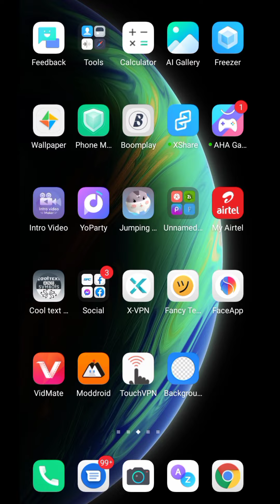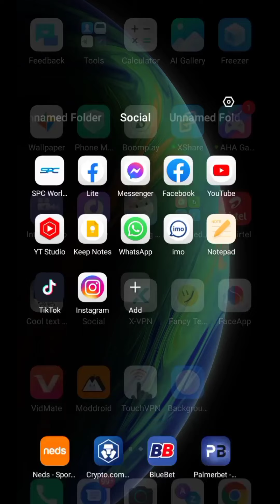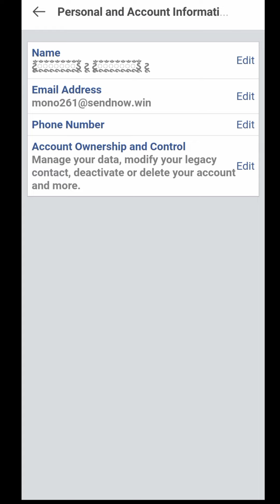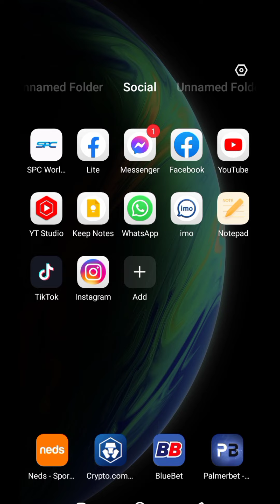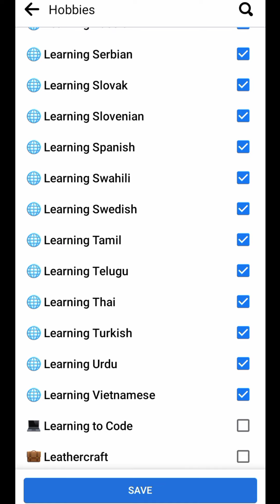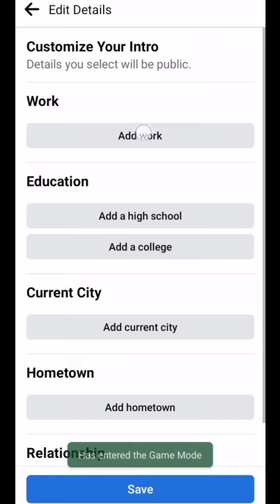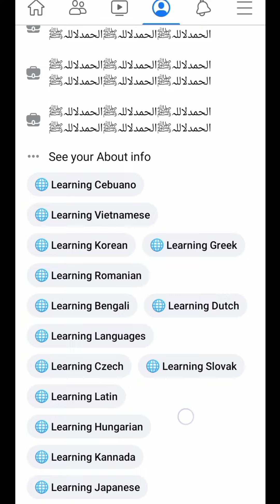Make Facebook VIP Account | VIP Bio, VIP Name, Arabic workplace | FB VIP ID kaise Banaye_A to Z.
Make facebook vip account | vip bio, vip name, works symbol, jungle name | fb vip ID kaise banaye_A to Z.You can easily make a unique facebook profile account 2022 how to make vip fb profile.facebook id kivaba sajabo.

Video Topic:-
VIP Facebook account
long name facebook id
symbol name facebook account
jungle name fb id
creat a long profile
bangla tutorial
stylish facebook account
facebook setting
facebook vip bio
facebook stylish workplace
arabic workplace
facebook profile full editing
featured photo stylish for facebook
facebook profile bio stylish tutorial
ফেসবুক প্রোফাইল সাজানো
ফেসবুকে কিভাবে স্টাইলিশ ভাবে নাম লিখবেন
ফেসবুক স্টাইলিশ নাম
ফেসবুকের খুঁটিনাটি
how to make free facebook vip account
how to create vip account at facebook in bangladesh
facebook new account create now free facebook vip account official profile facebook tips in bangla ▬▬▬▬▬▬▬▬▬▬▬▬▬▬▬▬▬

Name - 👇
1st - ટૂૂઁૂઁૂૂઁૂઁૂઁૂઁૂૂઁૂઁડૂઁ ટૂ

last - ટૂૂઁૂઁૂૂઁૂઁૂઁૂઁૂૂઁૂઁડૂઁ ટૂ

nickname 👇

ꕥ̈̈̈̎̈̎̈̎̈̎̈̎̈̎̈̎̈̎̈̎̈̎̈̎̊̇ꔷ̸̲̅ꔷ̸̲̲̅̅ꔷ̸̲̲̲̅̅̅ꔷ̸̲̲̲̅̅̅̅ꔷ̸̲̲̲̲̲̅̅̅̅̅ꔷ̸̲̲̲̲̅̅̅̅ꔷ̸̲̲̲̅̅̅ꔷ̸̲̲̅̅ꔷ̸̲̅ꔷ̸̲̅ꔷ̸̲̅ꔷ̸̲̅ꔷ̸̲̅ꔷ̸̲̅ꔷ̸̲̅ꔷ̸̲̅ꔷ̸̲̲̅̅ꔷ̸̲̲̲̅̅̅ꔷ̸̲̲̲̅̅̅̅ꔷ̸̲̲̲̲̲̅̅̅̅̅ꔷ̸̲̲̲̲̅̅̅̅ꔷ̸̲̲̲̅̅̅ꔷ̸̲̲̅̅ꔷ̸̲̅ꕥ̈̈̈̎̈̎̈̎̈̎̈̎̈̎̈̎̈̎̈̎̈̎̈̎̊̇̇

Workplace 👇

الحمدلاللہﷺالحمدلاللہﷺالحمدلاللہﷺ الحمدلاللہﷺالحمدلاللہﷺالحمدلاللہﷺ